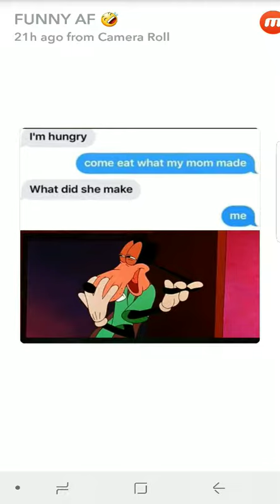Snap chat work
watch my videos because your bored and you nothing else to do